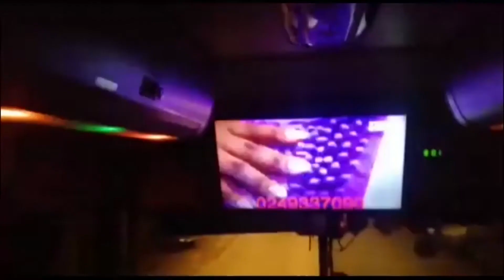Man beats his wife to death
stop domestic violence now